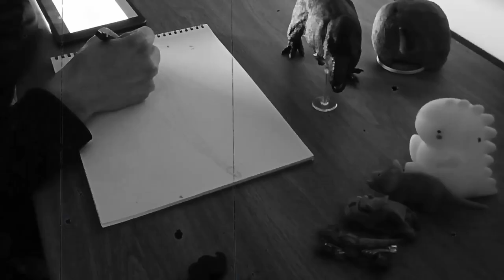HALLOWEEN SPECIAL - ZUUL [PAM 018]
HUGE thanks to Andybonkerson and his awesome voice acting, this video hit the perfect mood for the spooky season. Check out his channel!

Heyyo guys! Hope you enjoyed this Halloween edition of Prehistoric Animal of the Month! As you probably noticed, a new voice is featured in this episode!

Congrats to iamrovai for guessing that this episode would be on Zuul! Don't miss out on further guessing games by following me on Instagram @paleodraw_official

Image/Video Credits:
Joshua Tedder
T. rex Skull Model by Green Screen Animation
Haunted House Vectors by JustCallMeAcar
Pterosaur art by Joshua Tedder
Danielle Dufault
Dominik Mc Mahon
Julio Lacerda
Discovery: Clash of the Dinosaurs